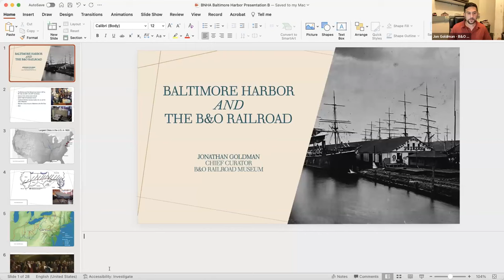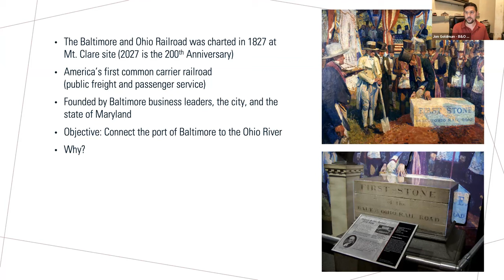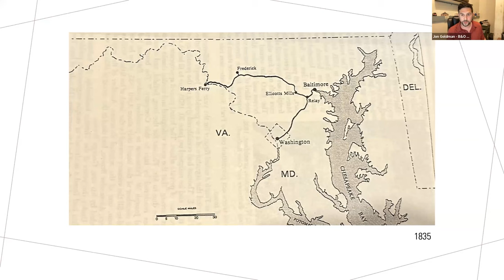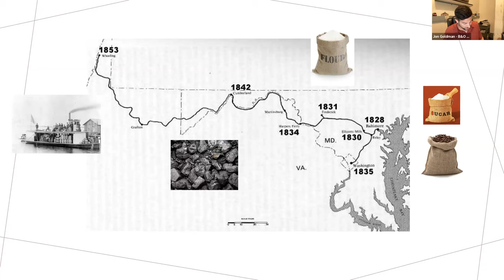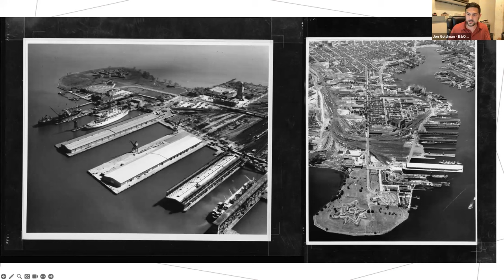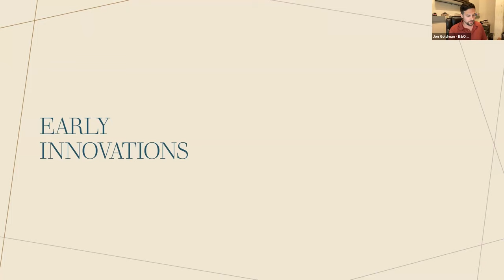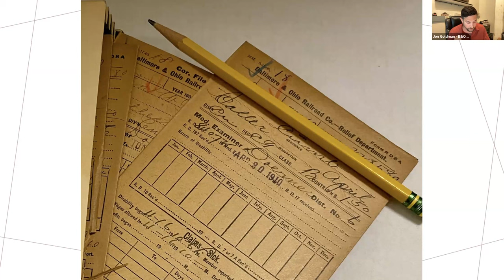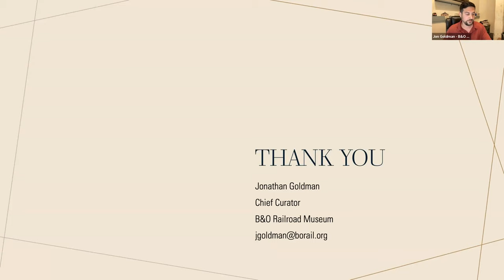Baltimore was Revolutionized by Ship Building and the Railroad with Jon Goldman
For the third installment of the “It’s More Than History” lecture series at The Peale, join Jon Goldman, Curator for the B&O Railroad Museum. His talk looks at the relationship between the Baltimore Harbor and the B&O’s founding in 1827, as well as the symbiotic relationship between harbor and the B&O Railroad in reinforcing Baltimore’s place in national trade in the 1800s, fueling industrialization in Europe. Catch up on past lectures on The Peale’s YouTube channel.

Presenter: Jon Goldman joined the B&O Railroad Museum in 2019 as chief curator and provides leadership and management of the museum’s interpretation, exhibitions, collections, archives, restoration, and education teams. Jonathan has worked in the museum field for over 13 years, developing impact-driven exhibitions, improving collections care programs, as well as developing engaging public educational experiences. He received a B.A. in Asian Studies from Occidental College, a B.F.A. in Art Direction and Design for Social Impact from the Art Center College of Design, and an M.A. in Exhibition Design from George Washington University. Jonathan has taught at George Washington University and is currently an adjunct professor at Towson University.